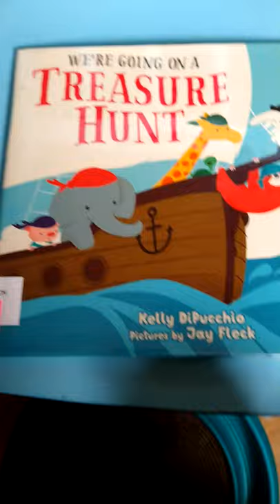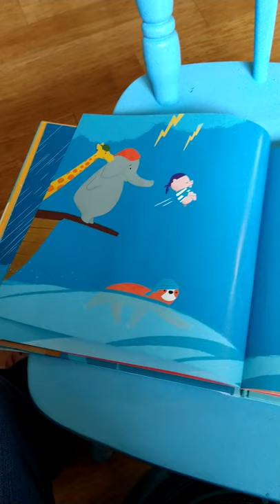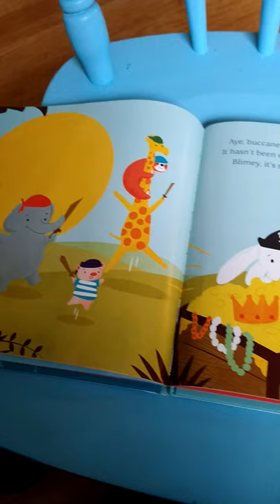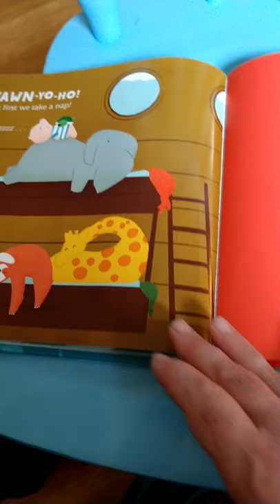Going on a Treasure Hunt By: Kelly DiPucchio Pictures By: Jay Fleck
The animals go on a treasure hunt... what they find is a surprise!